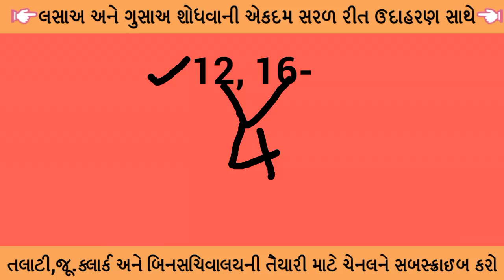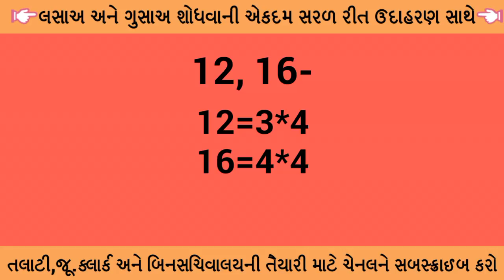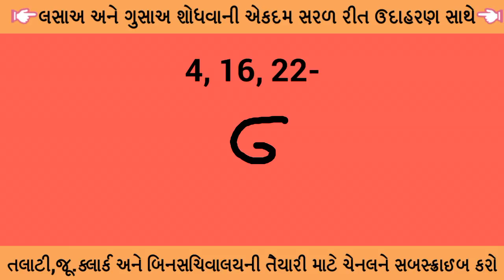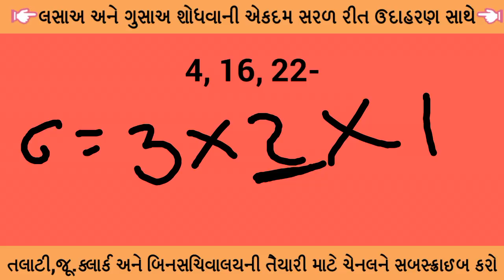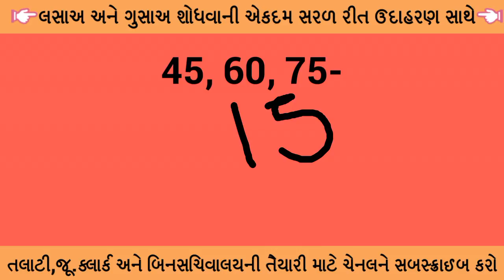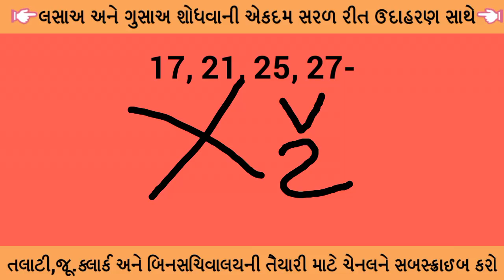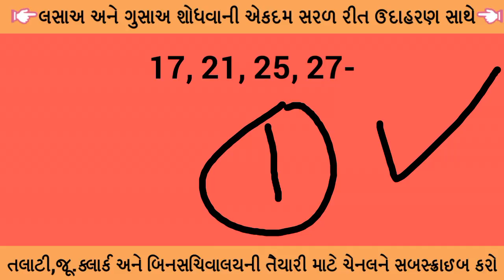talati exam preparation | talati exam date 2018-19 | maths in gujarati | knowledge factory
Hello dear friends in this video i discussed some important concept for upcoming talati, junior clerk and bin sachivalay exams.